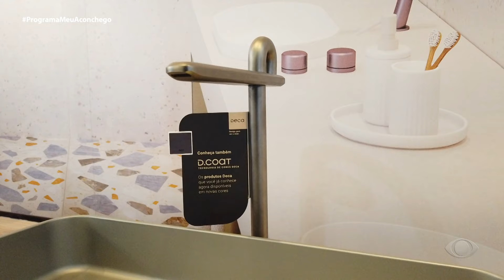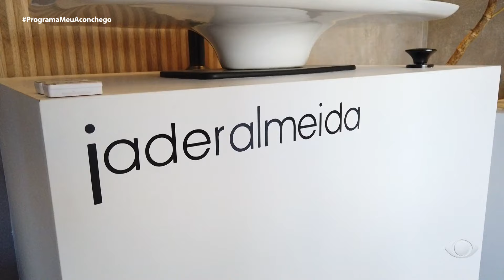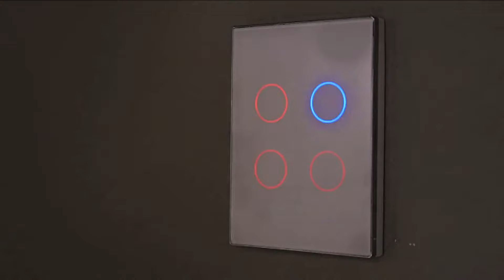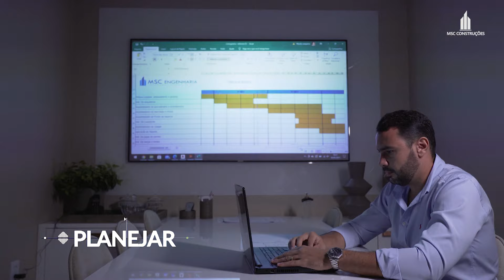Saiba como montar uma mesa diferenciada para a Páscoa! | PROGRAMA MEU ACONCHEGO | 16/03/24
Entrevista para a Ogunjá @ogunjaartedecor Convidados: Melobarretoprojetos- Flavio Melo - Arquiteto e Marcio Barreto -Arquiteto @melobarretoprojetos Tema: Cubas e metais de alto padrão que entregam beleza e design!

Entrevista para a Breton @bretonsalvadoroficial. Convidadas: DC Studio- Deize Magalhães Design de Interiores e Cristina Ventura -Design de Interiores @dcstudiodesigner Tema: Sobre mobiliário, tendências e design!

Entrevista para a Msc Construções @mscconstrucoesba. Convidado: Murilo Cerqueira -Empresário @mscconstrucoesba. Tema: Como aproveitar apartamentos com Garden

Entrevista para o Projetando Sua casa – Convidada: Júnnia Penna -Empresária @villerosedecor Tema: Dicas de montagem e utensílios diferenciados para a mesa na Páscoa!